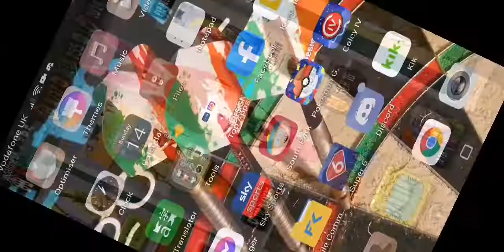13/3/2021 solo weekend packs unexpected legendary surprise